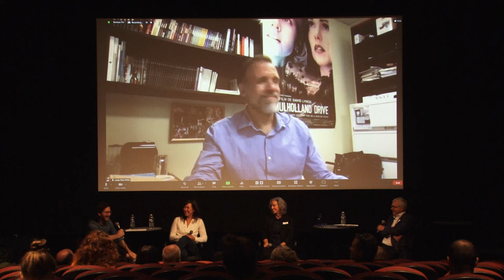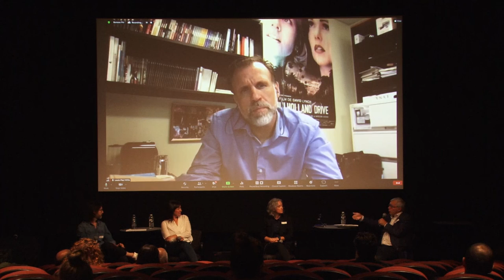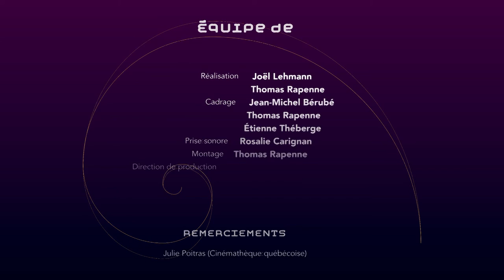Table ronde 4 : Avenues contemporaines